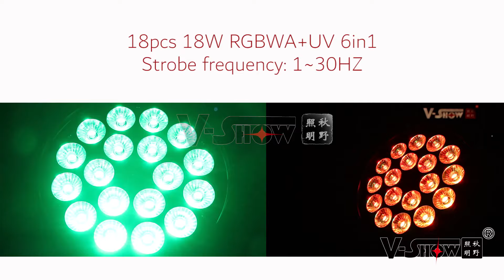18*18W RGBWA+UV 6in1 par LED uplights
18*10W RGBWA+UV 6in1 LED par
P1806S

David

Skype: davidrocklight

Fiona